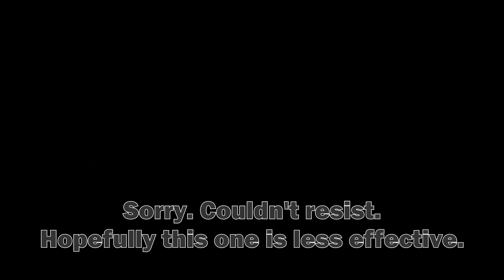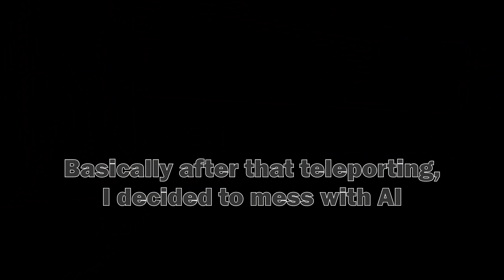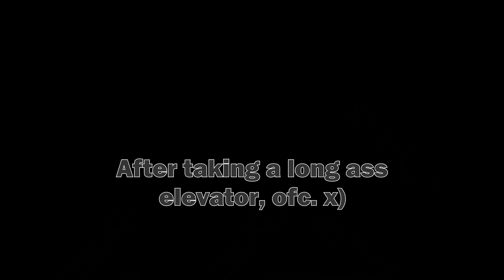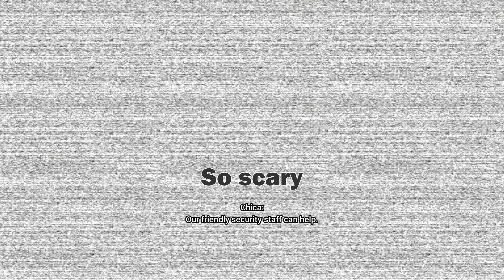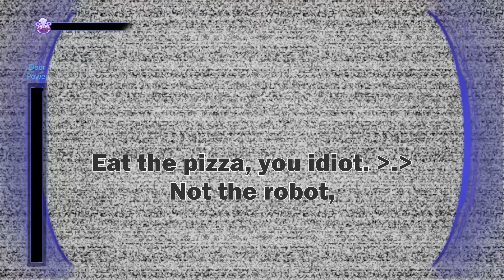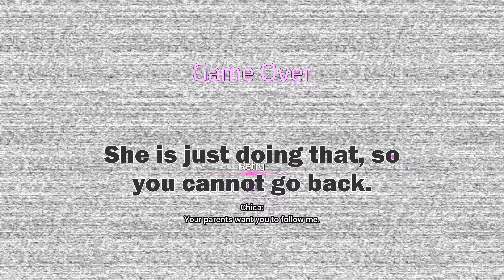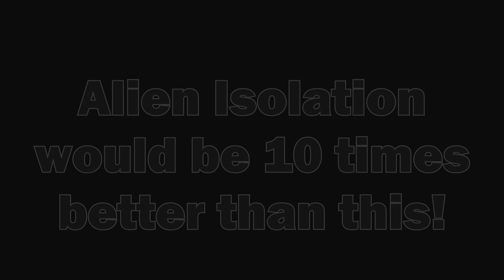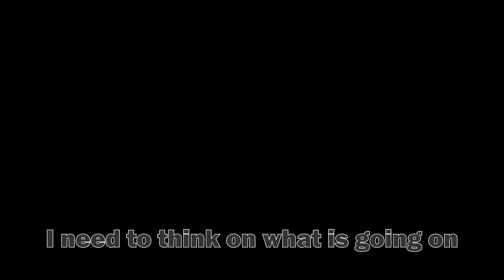The AI is simply TERRIBLE/TROLLABLE. D: (Edited FNAF Security Breach - Part 2)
Bruh.

Resources:
Quake sound
Ed Edd n Eddy
Cookie monster eating
Most annoying sound in the world
Minecraft chicken
Super Mario Jump
AmongUs

Earthbound - Onett theme (0:23)
Earthbound - Buy something will ya (2:37)
Benny Hill Theme Remix (Construct Productions OFFICIAL) (3:48)
Banjo-Kazooie - Mumbo's Mountain (4:21)
Earthbound - Zombie Paper (7:45)
Earthbound - Sanctuary Guardian (8:51)
Earthbound - Franky (9:22)
DMC 5 Vergil Theme - Bury The light (9:48)
Trolol song (10:07)
Super Mario 64 - Slider (10:38 12:35)
Spider-Man 2 The Game Pizza Theme (14:19)
Underhell (Chapter 1) - Stealth Idle 1 (18:26)
Payday 2 - Razormind Assault (20:47)
Payday 2 - And Now We Wait (21:26)
John Newman - Love Me Again (aaaa meme) (22:23)
La Caution - Thé à la menthe (aka csgo bhop song) (22:42)
Super Mario World - Athletic (23:05)
Jimmy Fontanez Baila Mi Cumbia (Non Copyrighted Song) (23:25 & 30:06)
Payday 2 - Ho Ho Ho Assault (24:58)
Chrono Trigger - Underground Sewer [Remastered] - (25:25)
Deltarune - THE WORLD REVOLVING (29:06)
Doom Eternal - Gladiator (33:30)